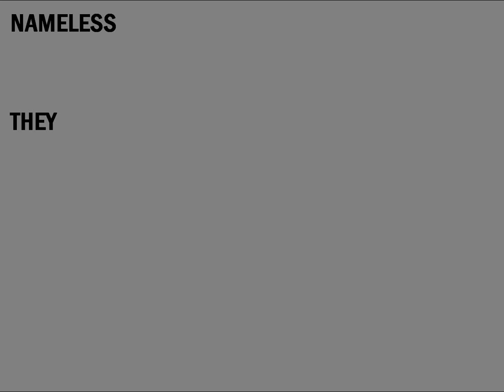NAMELESS - THEY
2020 CTHULHU JAZZ RECORDS
NAMELESS RECORDINGS